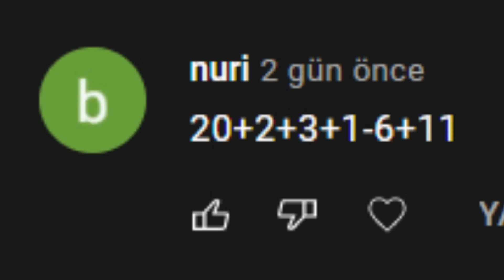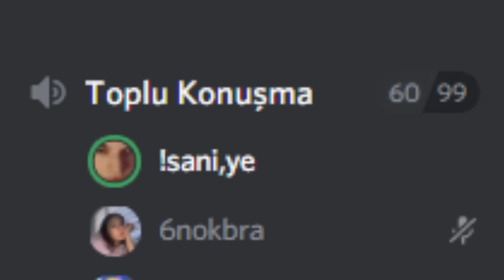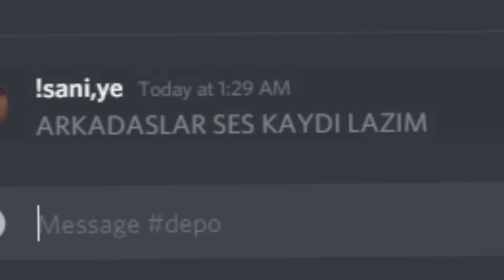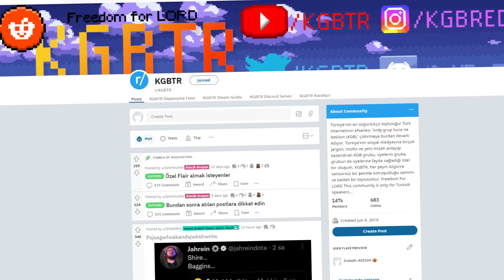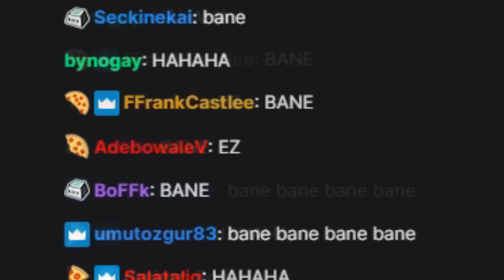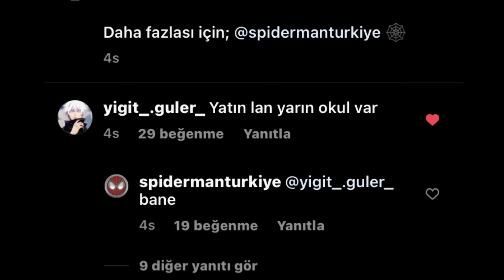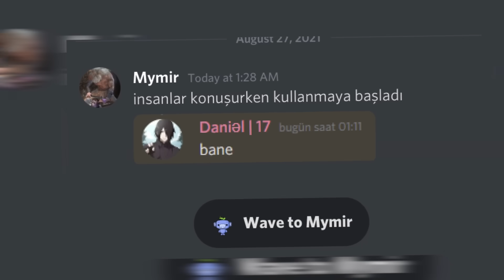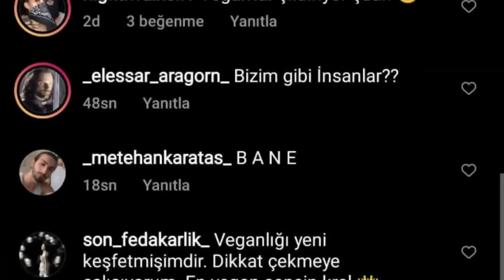SOSYAL MEDYAYI MANİPÜLE ETMEK.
Her gün binlerce farklı rastgele içerik trend haline geliyor!
Peki bu olayı planlı bir şekilde yapmak mümkün mü?

Özel Teşekkürler;
BGY kurucusu ÖMER admine *bane* postunu bgyeniden sayfasında paylaştığı için teşekkürler.